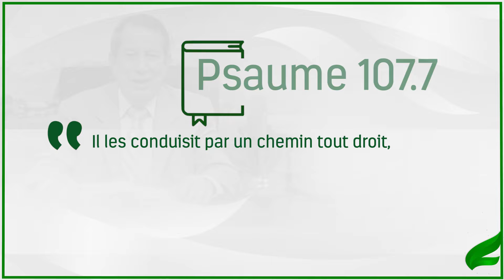L´Unique Chemin sur lequel Dieu nous conduit - Français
Le Chemin du Seigneur est parfait. Et c´est en marchant sur lui que vous parviendrez à obtenir la victoire promise par le Très-Haut.